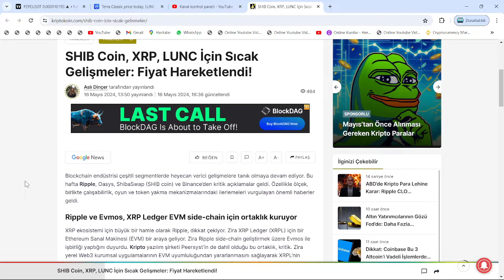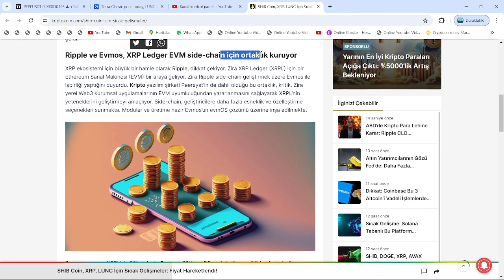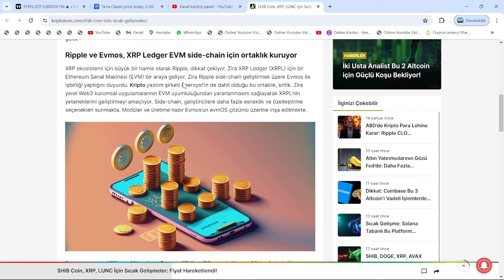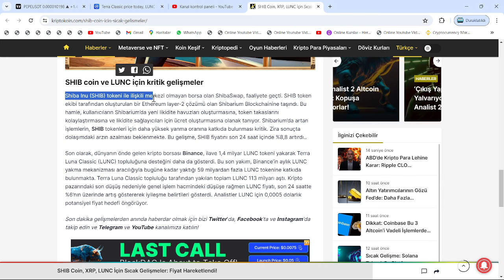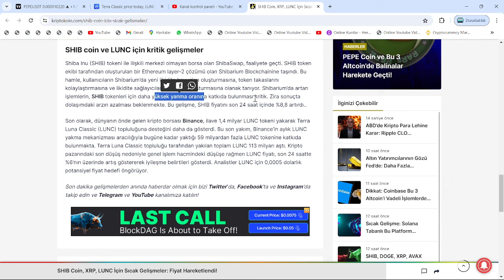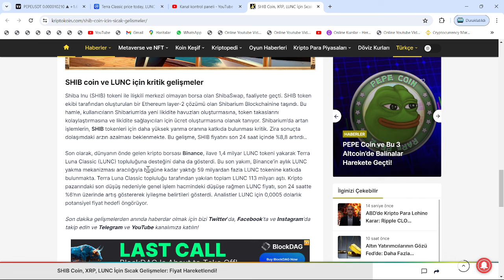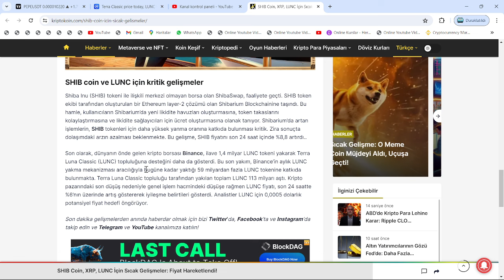3 COİN, 3 YAKIM!🚀BİNANCE, ARZI AZALTIYOR: XRP, SHİBA VE LUNC'DA ÜST ÜSTE BOMBA HABERLER VAR!🔥DİKKAT🚀